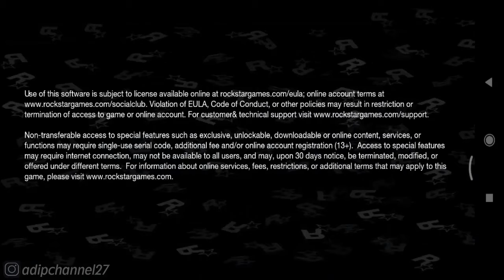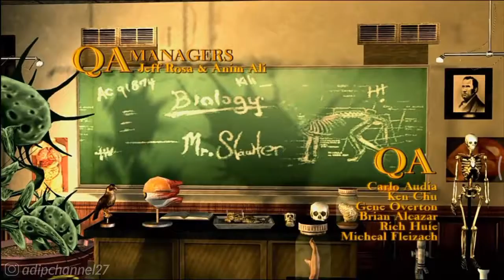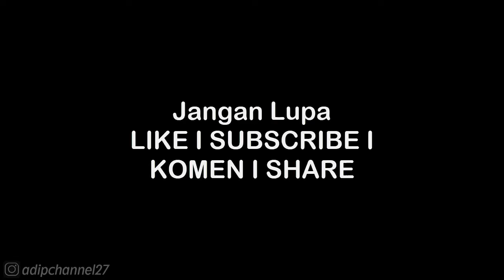Class Schedule - Gym 5 | Bully Anniversary Edition (iOS/Android) HD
Mau Tau Keseharian Aku? 👇
Follow Aku di :

. . . . . . . . . . . .Terima Kasih. . . . . . . . . . . .